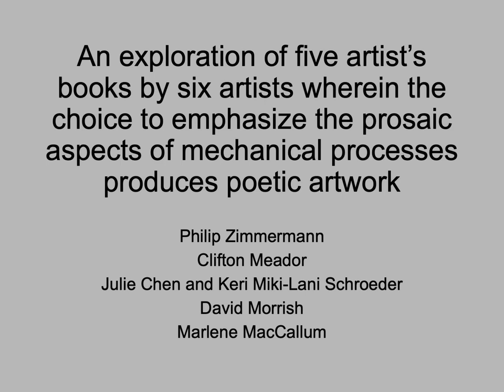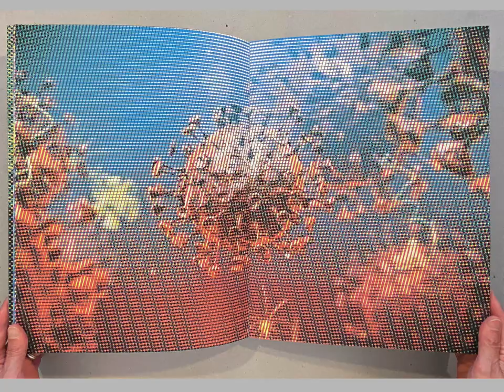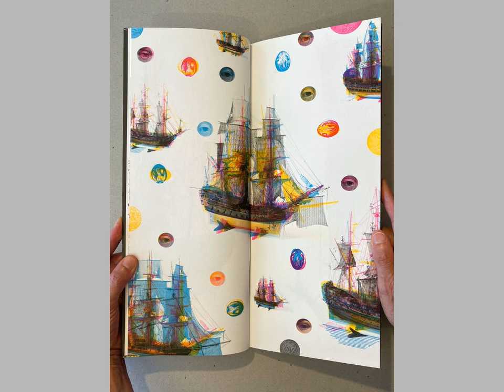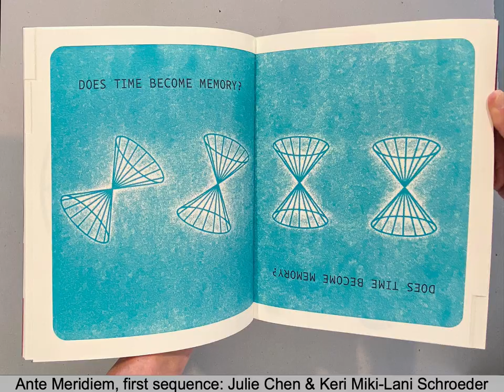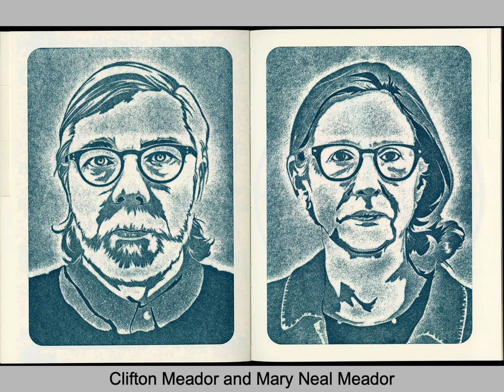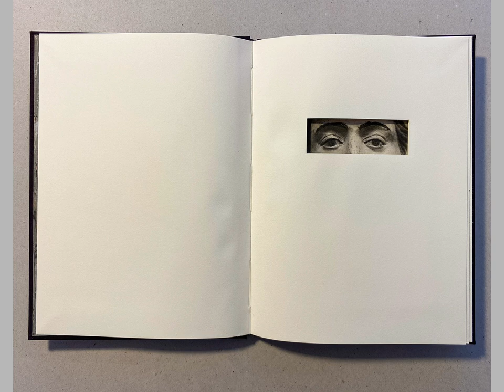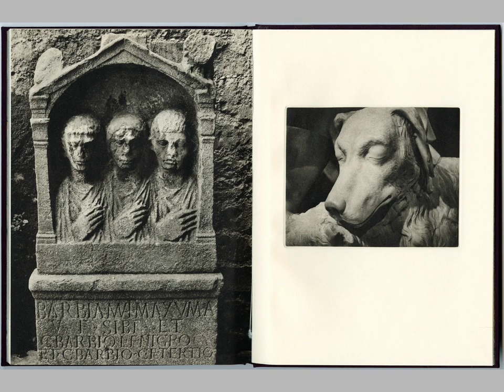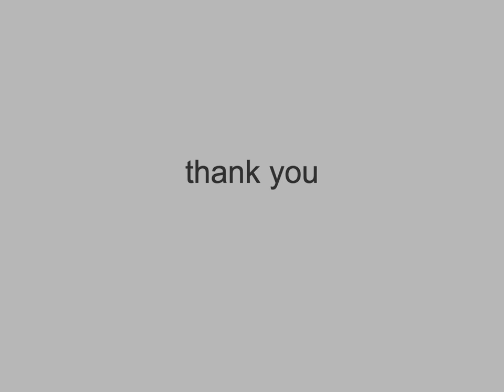MacCallumMarlene The Photomechanical Process as a Poetic Craft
A presentation exploring how the photomechanical process can be a poetic craft featuring the book works of Phil Zimmermann, Clifton Meador, Julie Chen & Keri Miki-Lani Schroeder, David Morrish and Marlene MacCallum